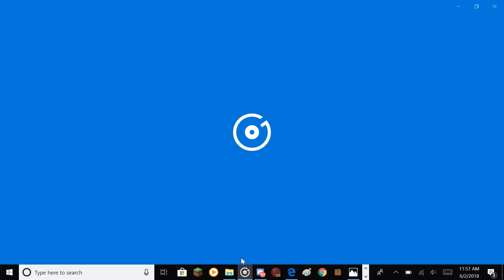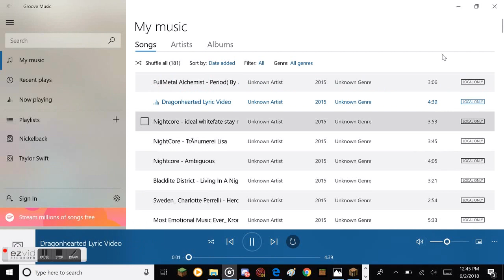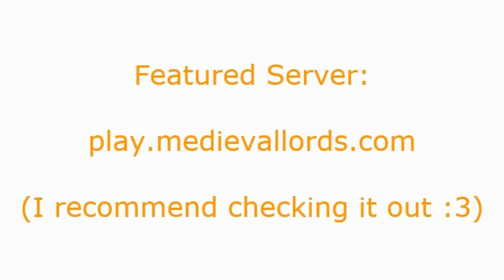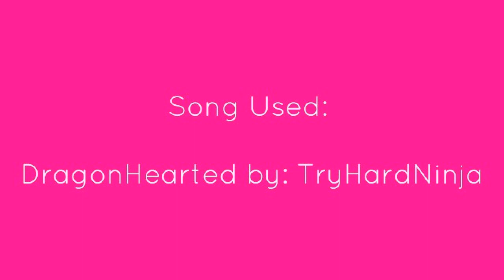Minecraft Server Bosses #2